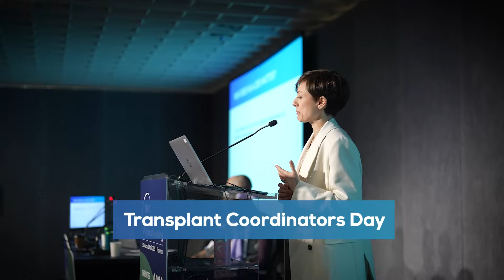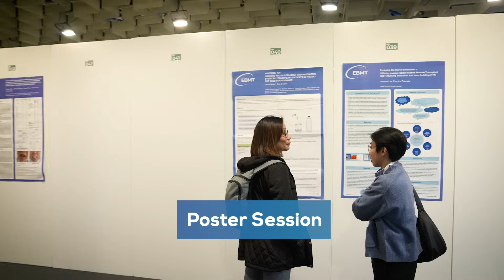Today on EBMT TV: Wednesday, April 2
On our final day of EBMT TV, we’re looking back at some of the standout moments from this year’s meeting. We hear from Basic Science Award winner Konradin Müskens and Donal McLornan on their research into clonal haematopoiesis in long-term paediatric HCT survivors. Nada Hamad and Sunil Bhat break down the biggest barriers to equitable HCT and cellular therapy access. Plus, attendees share their biggest takeaways from EBMT 2025.

Catch the full interviews on the EBMT TV 2025 playlist: EBMT TV 2025 Playlist.